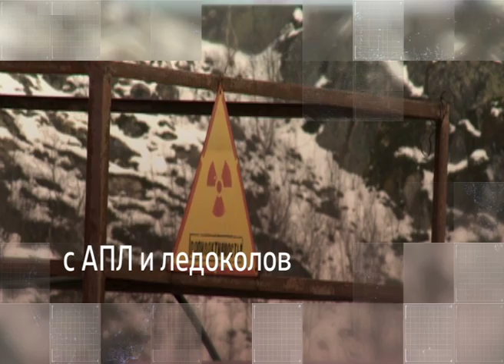Gorizont1 09 11 13